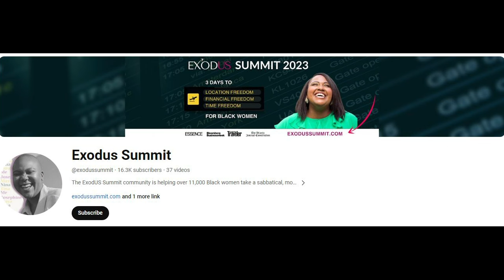STEPHANIE PERRY - SHOWING WOMEN HOW TO TAKE A CAREER BREAK AND LIVE THEIR BEST LIVES ABROAD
I had the distinct honor and privilege to sit down with Stephanie Perry!!  She has evolved into a living legend in the BLAXIT  Community.  She is from Dover, Delaware.

She has an amazing story about how, at age 41, she quit her job as a hospital pharmacy technician to travel the world for a year on her savings. She visited 12 countries in 12 months all on just $1200 per month. Now she's a year-round house sitter and pet sitter who helps Black women embrace more ease by taking a career break, house sitting or moving abroad on her YouTube channel.

Her community has raised $over $40,000 to send Black women on sabbatical since 2022.

Get your New House Sitter Toolkit to get free accommodation around the world.

To learn more about Charlotte Van Horn and Black Expats in Panama